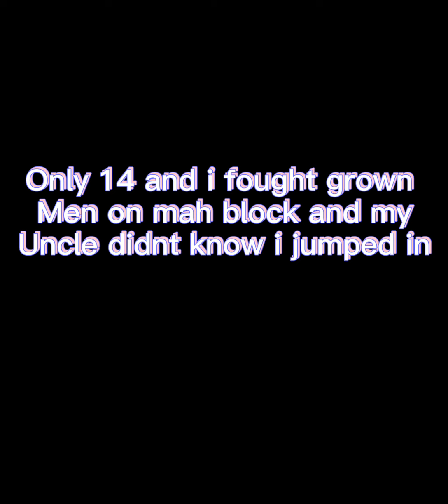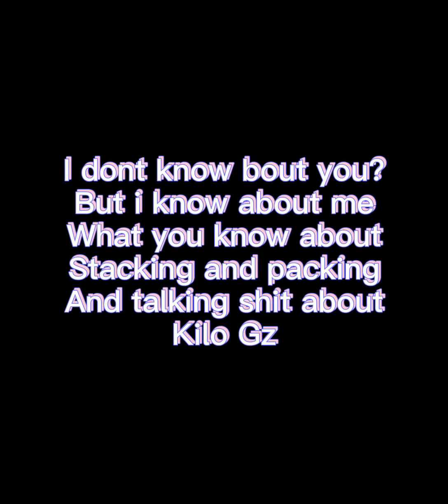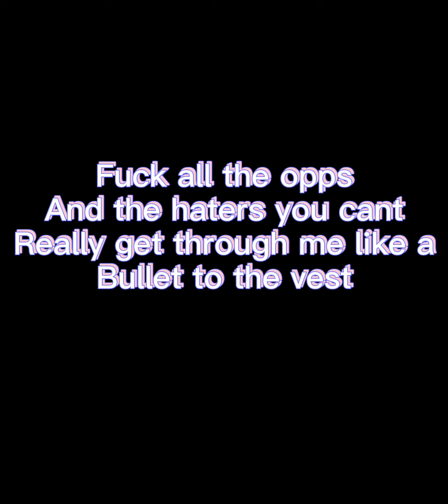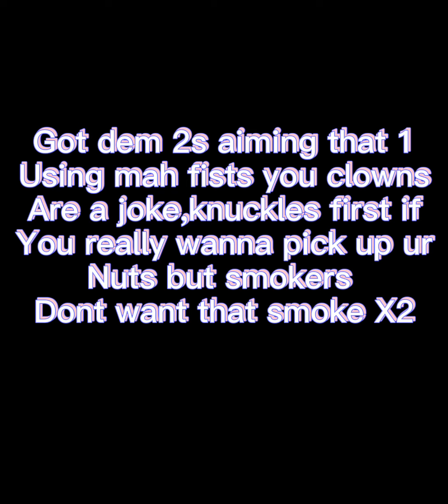ROSDR114 - Knuckle Up - Lyrics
AOvVaw0qhxHCAHZMiQO98UdLyjZb